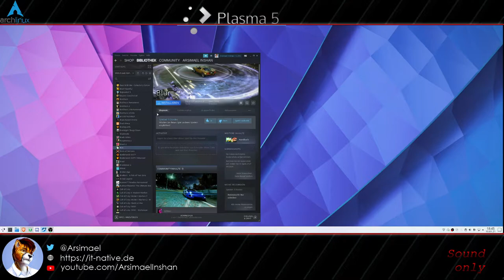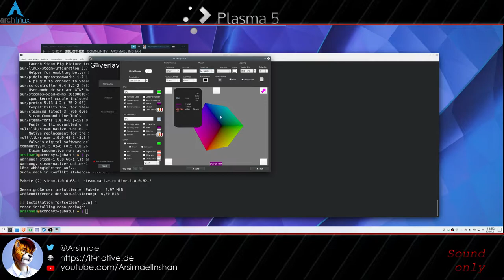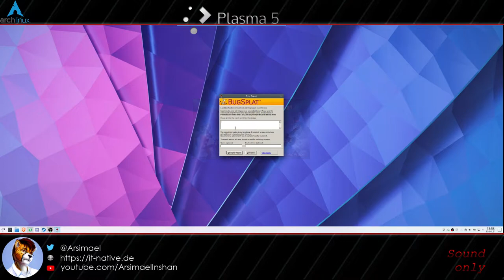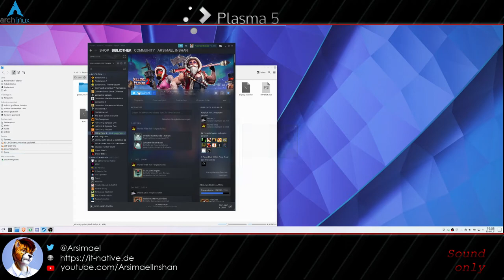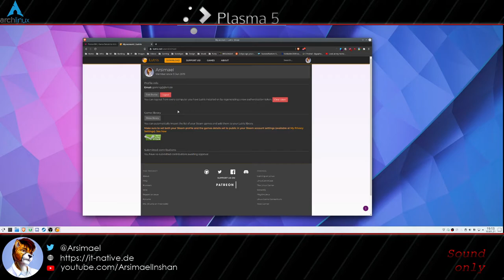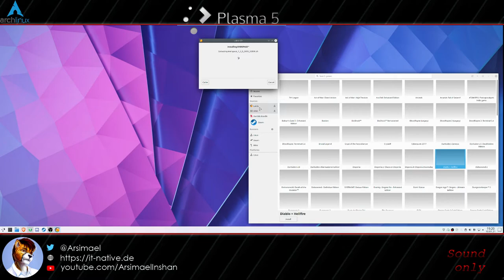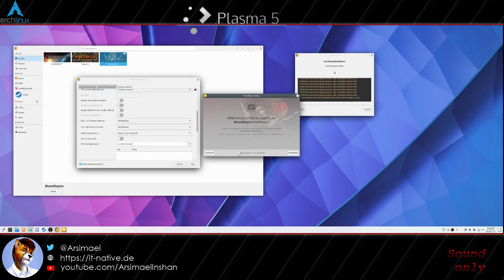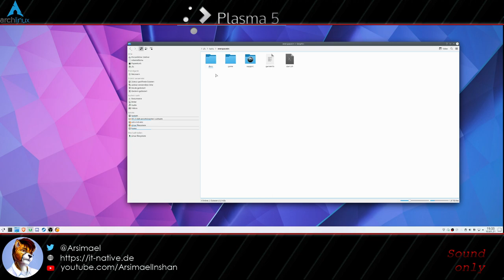Zocken unter Arch - Grundeinstellungen, Steam, Lutris, Proton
Wie man unter Linux Steam und Lutris installiert, benutzerdefinierte Proton Versionen benutzt, ein FPS Hud einrichtet usw.